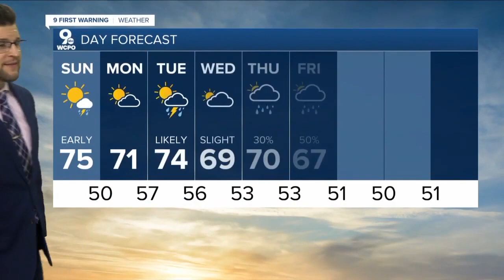WCPO 9 Cincinnati Latest Headlines | April 30, 11pm